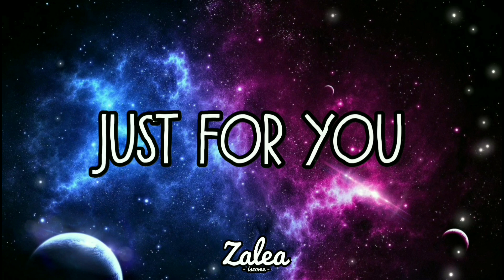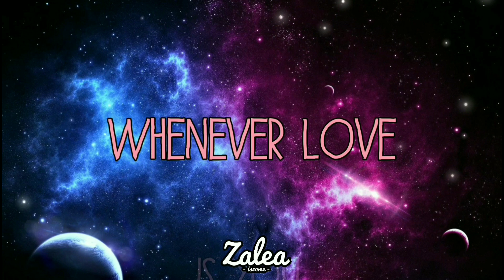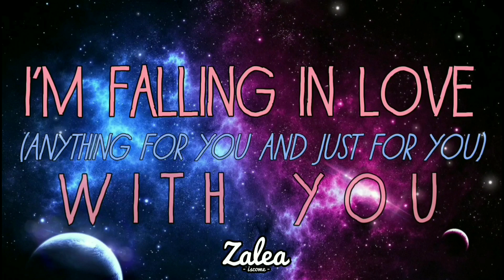Just For You - Zalea (Official Lyric Video)